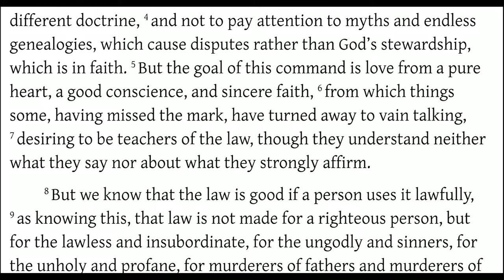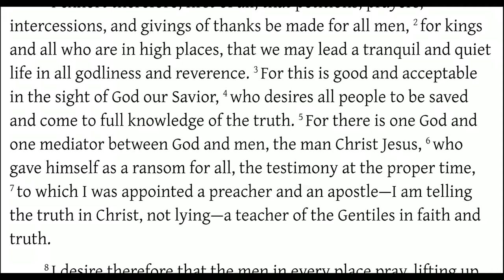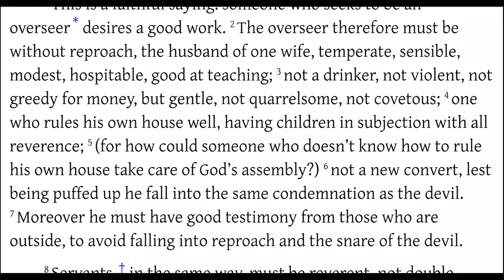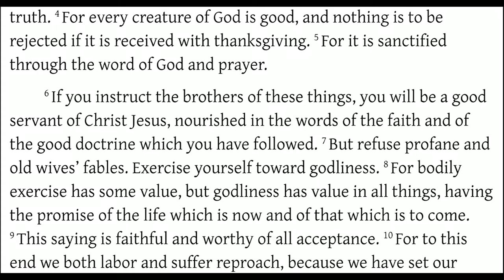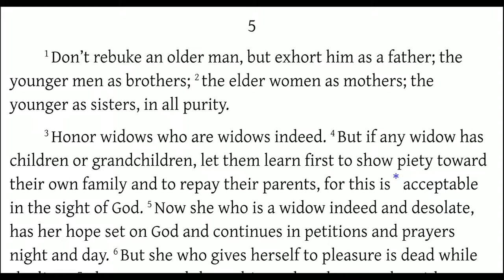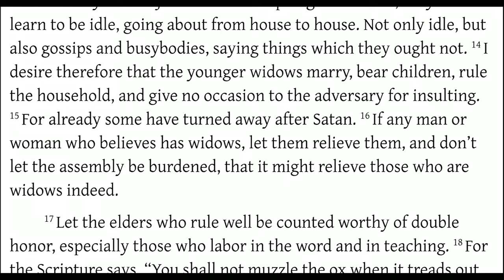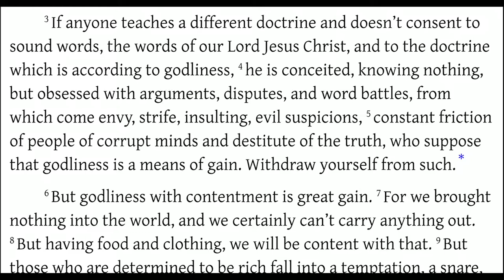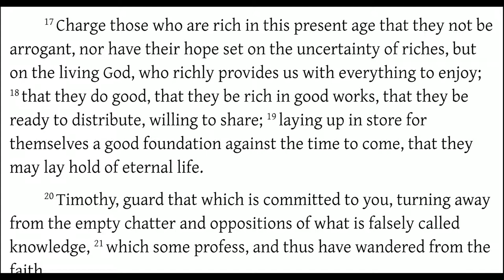1 Timothy - Full Book - Bible Reading (listen to this while you sleep)